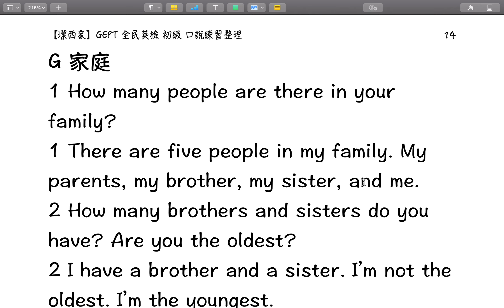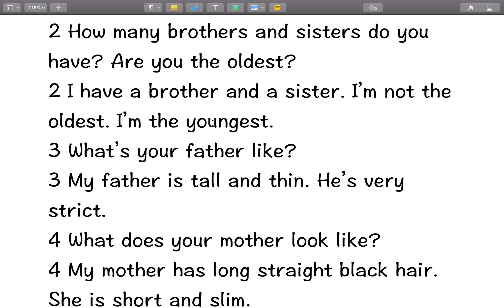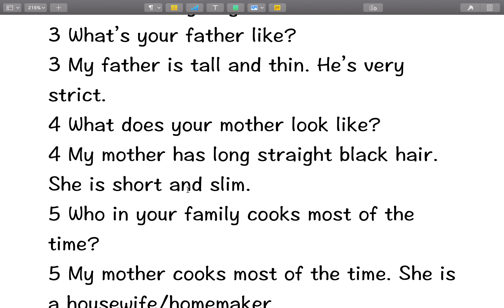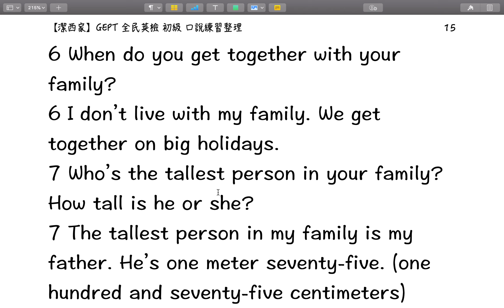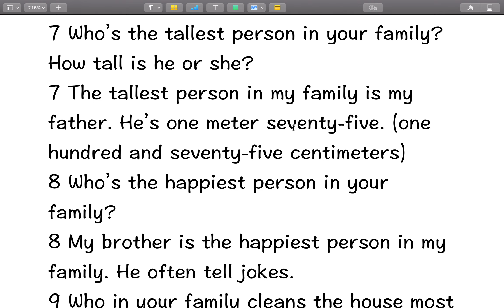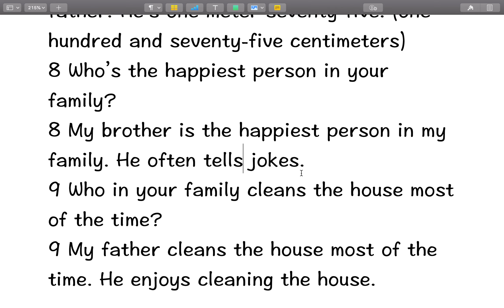【潔西家】全民英檢 初級 口說練習 G 家庭